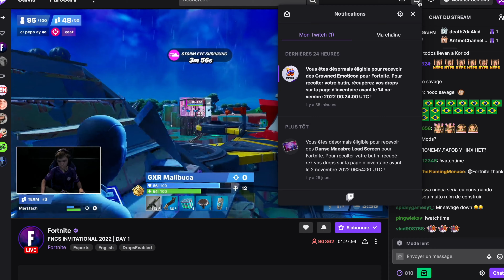TWITCH DROPS FNCS CADEAUX GRATUITS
COMMENT OBTENIR L'ÉMOTICÔNE VICTOIRE GG DE LA FNCS